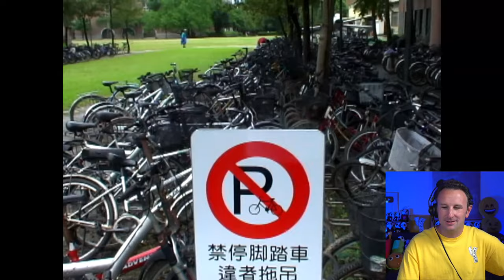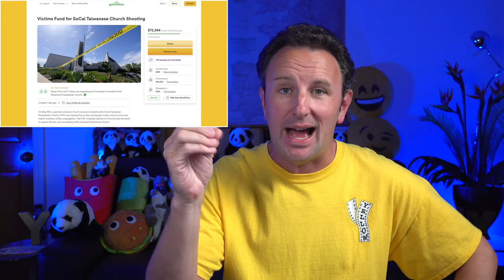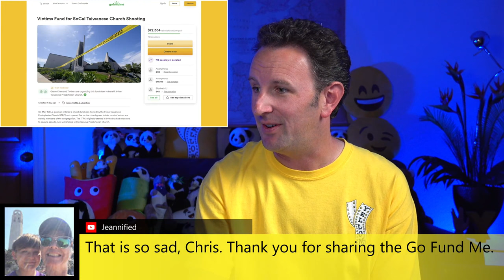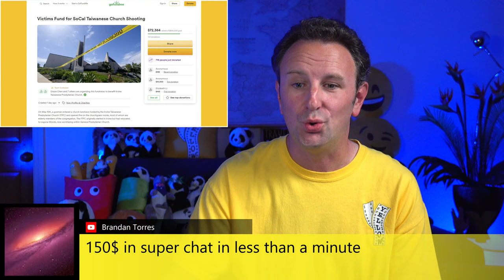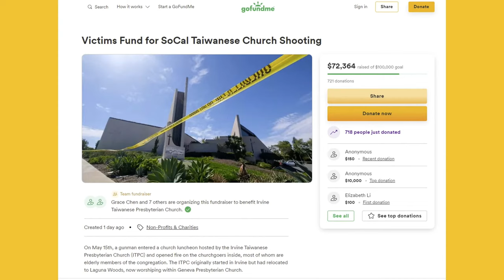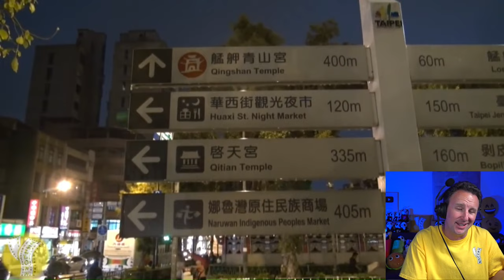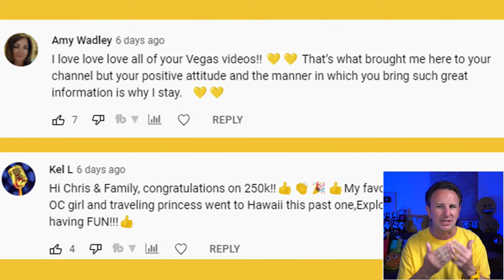Reacting to my 1st Travel Videos: Taipei Taiwan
Continuing the 250K subscriber celebration I thought it would be fun to watch and react to a travel guide I created on Taipei Taiwan 15 years ago in 2007.  This is a special segment from the Yellow Productions archive and has never been seen before on YouTube!  PLEASE HELP THE VICTIMS of the Irvine Taiwanese Presbyterian Church shooting